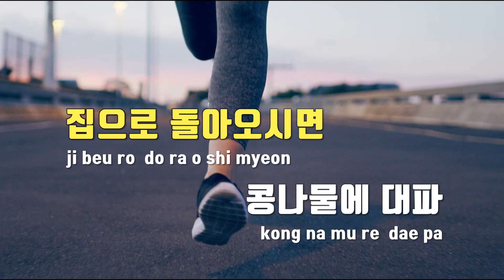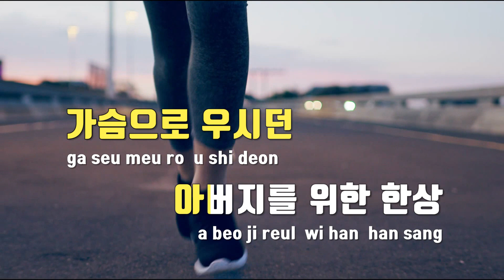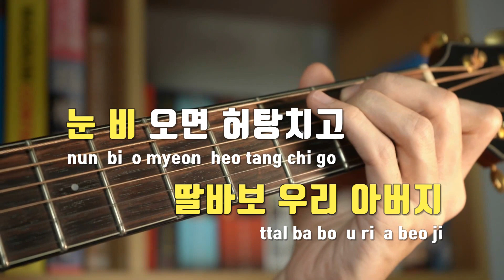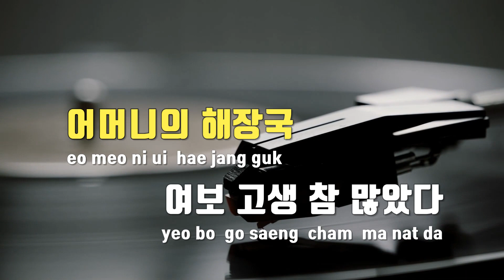[TJ노래방] 콩나물해장국 - 김다나 / TJ Karaoke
콩나물해장국  --  김다나